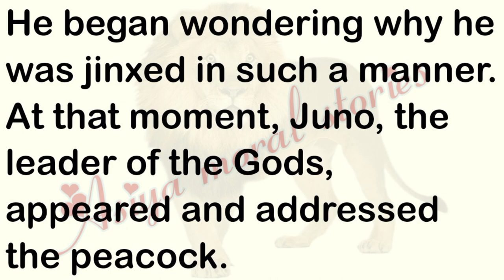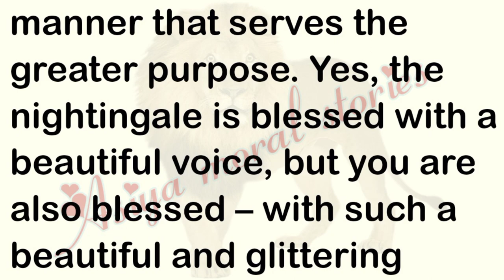The peacock Sad story | Udaas moor ki Kahani | Asiya moral stories | motivation short stories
ایڈیٹر: آسییہ پٹھان۔
جاری کردہ تاریخ = 20/  November 2022
انتخاب: ارسلان خان ：
لیبل: آسیہ مورال سٹوری
پیداوار: آسیہ مورال سٹوری

نوٹ: تمام کاپی رائٹ آسیہ مورال سٹوری اسٹوڈیو کے ذریعہ محفوظ ہیں، لہذا ڈان، ٹی دوبارہ اپ لوڈ نہ کریں۔ اگر کوئی ہمارے مواد کو استعمال کرنے کی کوشش کرتا ہے تو وہ ہڑتال کا سامنا کرے گا.
ہم آپ کے لئے (آسیہ مورال سٹوری) کو بہتر اور دل لگی کرنے پر مسلسل محنت کر رہے ہیں۔ ہمیں جانے کے لئے آپ کی مسلسل مدد کی ضرورت ہے. براہ کرم کسی بھی سوالات/تجاویز/مسائل کے لئے باکس پر تبصرہ کرنے کے لئے آزاد محسوس کریں یا اگر آپ صرف ہیلو کہنا چاہتے ہیں. ہم آپ سے سننا پسند کریں گے. اگر آپ نے ویڈیو کا لطف اٹھایا ہے، تو YouTube پر سبسکرائب کریں اور اپنے دوستوں کے درمیان اشتراک نہ کریں.

اعلان کریں کہ تمام سلائڈ شو مجھ سے تعلق رکھتے ہیں. تصاویر تمام Google تصویر کی تلاش سے لے لیتے ہیں اور اعلی درجے کی تصویر تلاش کے اختیارات کا استعمال کرتے ہوئے ہیں. تمام تصاویر تعلیم کے مقاصد کے لئے اس ویڈیو بنانے کے دوران کافی استعمال کیا گیا تھا. ہم اس کے علاوہ جذباتی طور پر کسی کو متاثر کرنے کا مطلب نہیں ہے. اس خوبصورت اور متعلقہ تصاویر فراہم کرنے کیلئے  اور یوٹوب کا شکریہGoogle کا شکریہ.
میں نہ ہی شاعر مصنف نہیں ہوں، میں صرف محدیث ہوں. میں صرف اپنے انداز میں اپنے الفاظ میں جادو الفاظ پیش کرتا ہوں.

نوٹ: کاپی رائٹ ایکٹ 1976 کے سیکشن 107 کے تحت کاپی رائٹ ڈس کلیمر، تنصیب، تبصرہ، خبروں کی رپورٹنگ، تدریس، اسکالرشپ، اور تحقیق کے مقاصد کے لئے "منصفانہ استعمال" کے لئے الاؤنس بنایا جاتا ہے. منصفانہ استعمال کاپی رائٹ کی ترتیب کی طرف سے اجازت دی گئی ہے جو دوسری صورت میں خلاف ورزی کی جا سکتی ہے. غیر منافع بخش، تعلیمی یا ذاتی استعمال کی تجاویز مناسب استعمال کے حق میں توازن.